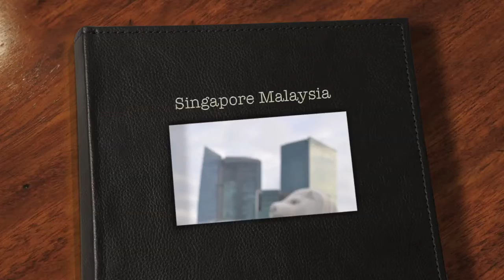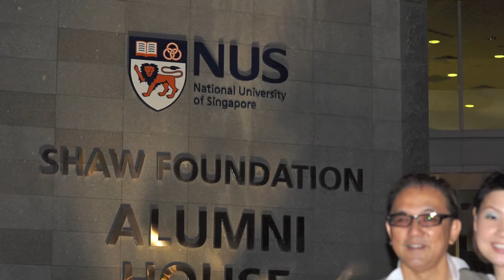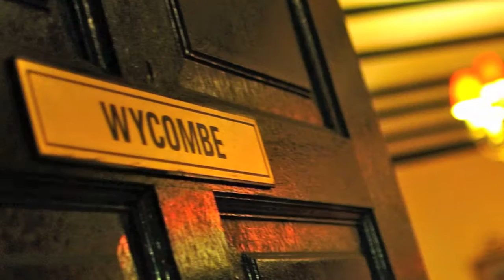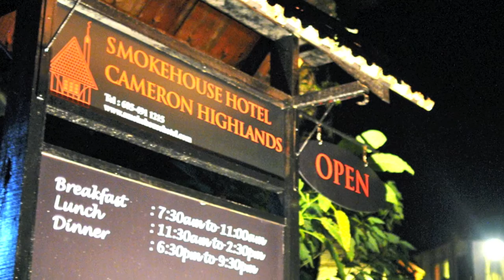John & Eva Wedding Photoshoot at Singapore Malaysia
A stylish and innovative wedding self photoshoot by John & Eva themselves for their TEN TEN TEN wedding party. Location includes Singapore, Cameron Highlands and Kanching Waterfalls!